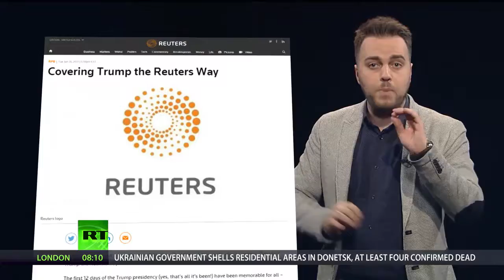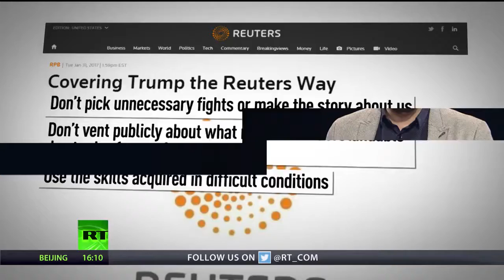Media devises new rules on how to cover President Trump